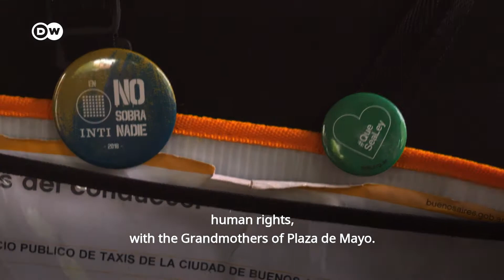Buenos Aires taxi life: Tango, Uber and bird watching | The Driver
Javier Pereyra has been driving a taxi in Buenos Aires for the last 9 years, A career he literally got into by accident, and hasn't looked back since. When not driving famous Tango singers across the city, he moves his eyes from the road towards the sky to his other passion, bird watching.

Buenos Aires has 40,000 taxis, that's 1 taxi per 80 residents, but the economic impact Uber has had on the market means a tough future for the taxi drivers.

Report: Alejandro Rebossio, Michael Trobridge
Camera: Matías Musa
Editing: Jennifer Gärtner, Manuela Reuss

Music
Carlos Gardel – Mi Buenos Aires Querido
Composer  Lyricist: Alfredo Le Pera
Composer  Lyricist: Carlos Gardel
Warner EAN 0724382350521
BGM Magenta 512.503 – Barcode 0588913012
Astor Piazzola - Primavera Portea
Patricia Malanca – Darío